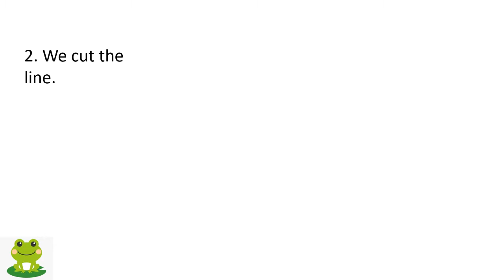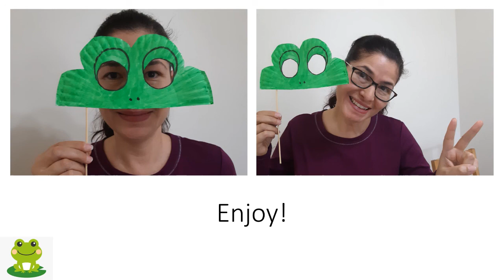Learn how to make a frog mask.